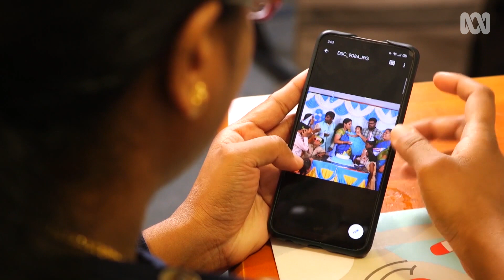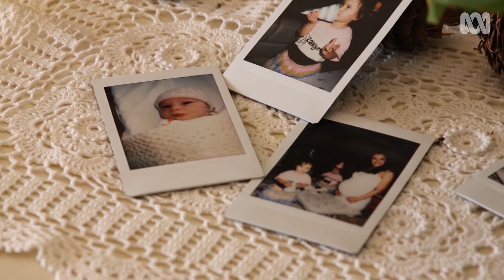Missed funerals, lone births & home school: Pandemic parenting | Reflections on 2020 | ABC Australia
This year has been a testing one for parents. During the COVID lockdown, those with young children found themselves stuck at home, cut off from family and friends.

Parents of school-age children had to help them adapt to online learning. Often, while juggling working from home themselves at the same time. We asked parents about the biggest challenges of life during the pandemic.